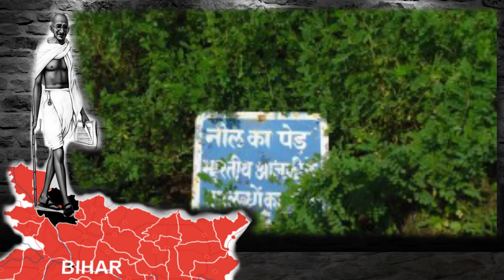चंपारण गांधी का (Champaran Gandhi Ka) - GSDS INDIA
चंपारण गांधी का (Champaran Gandhi Ka)
महात्मा गांधी के चंपारण सत्याग्रह के 100 साल पूरे हो रहे है। ये महात्मा गांधी का भारत में पहला सत्याग्रह था , राजकुमार शुक्ल के आग्रह पर महात्मा गांधी चंपारण गए और नील की खेती के विरोध में सत्याग्रह किया.चंपारण के इस ऐतिहासिक संघर्ष में डॉ राजेंद्र प्रसाद, डॉ अनुग्रह नारायण सिंह, आचार्य कृपलानी समेत चंपारण के किसानों ने अहम भूमिका निभाई। .गांधी स्मृति एवं दर्शन समिति